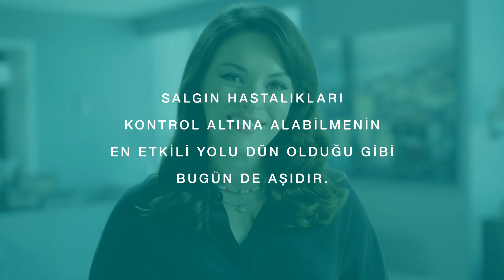Sağlık Bakanlığı (Sağlığın Geliştirilmesi Genel Müdürlüğü)/Aşı Kampanyası Öncelikli Yayın-2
COVID-19 salgınıyla mücadelede aşı olmanın önemi konusunda kamuoyunun bilinçlendirilmesi hakkında öncelikli yayın.